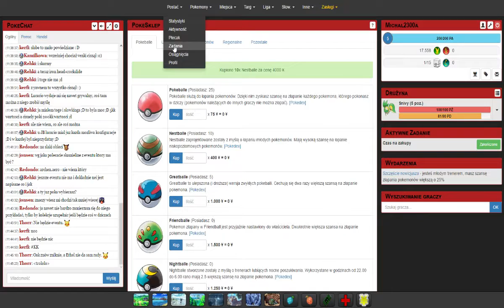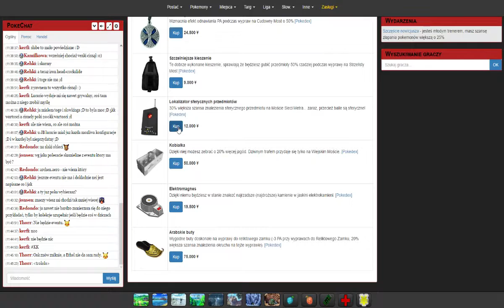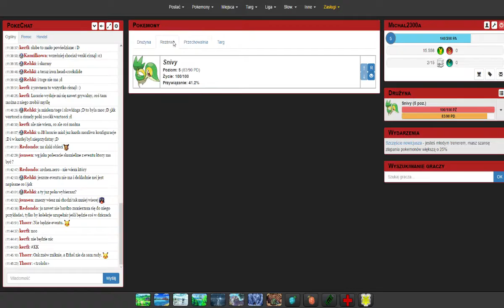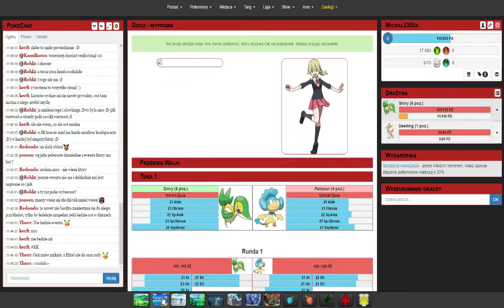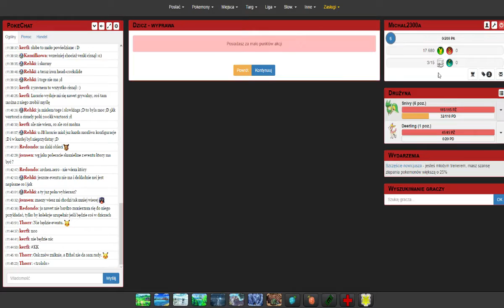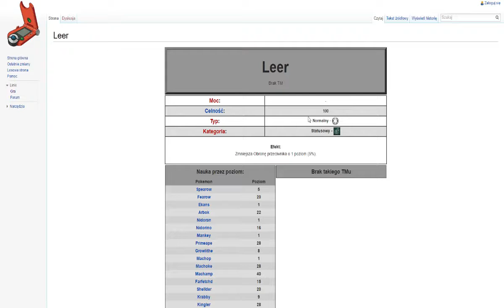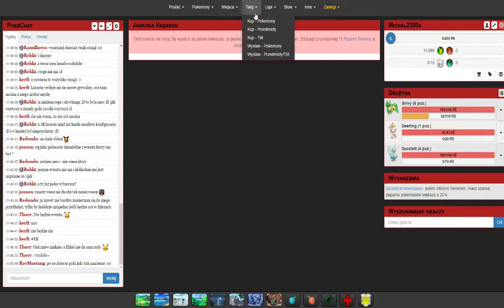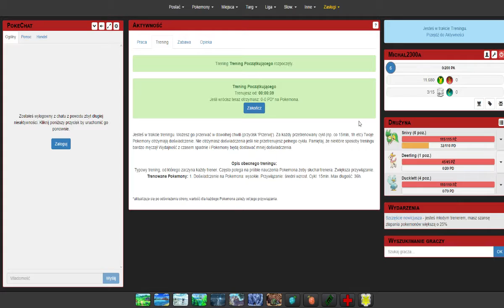Pokelife S3 #1 Złap je wszystkie!